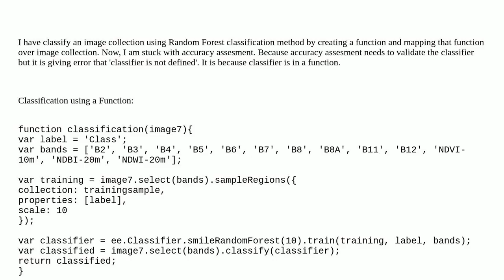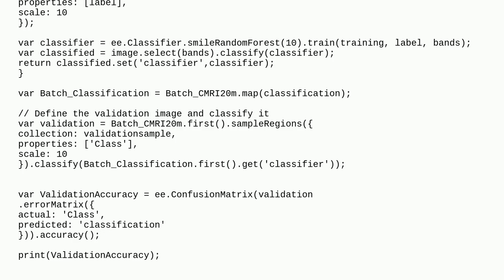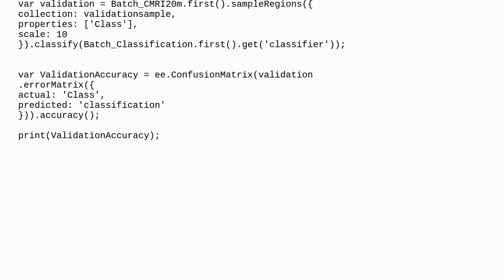Gis: Perform the accuracy assessment after performing classification on an image collection in GEE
Perform the accuracy assessment after performing classification on an image collection in GEE

A special thanks goes out to the community

  accuracy-assessment google-earth-engine image-classification